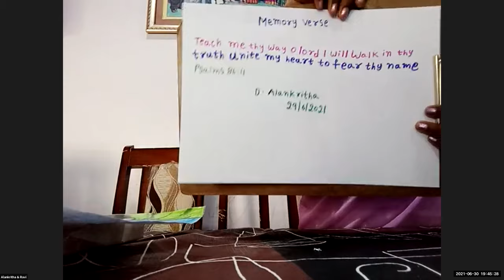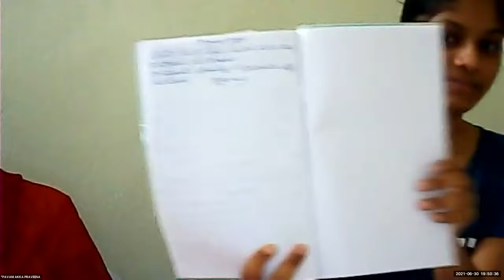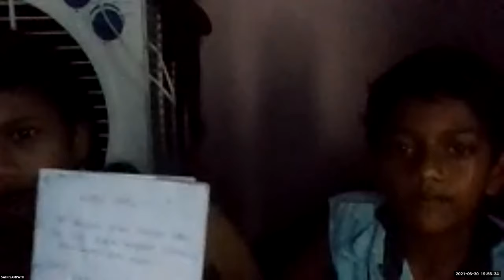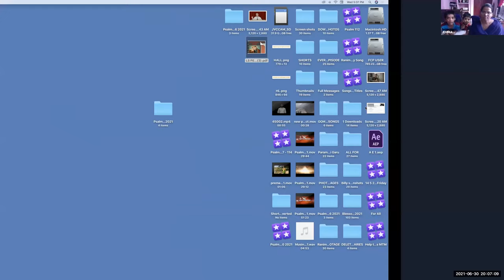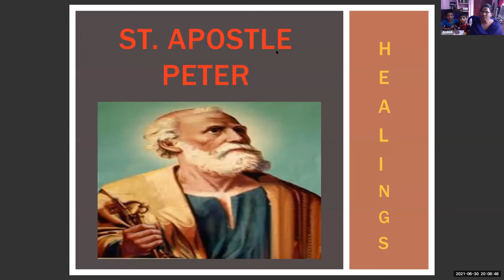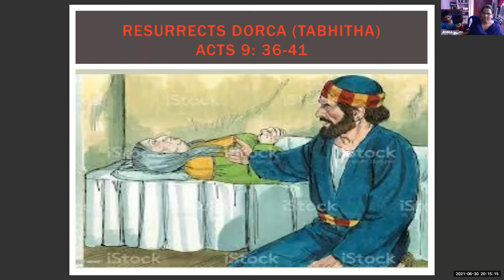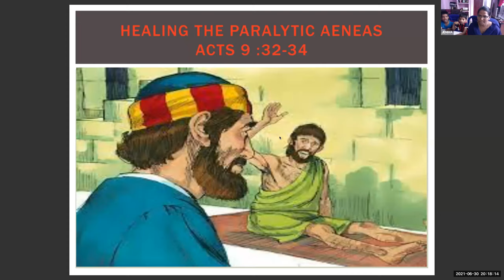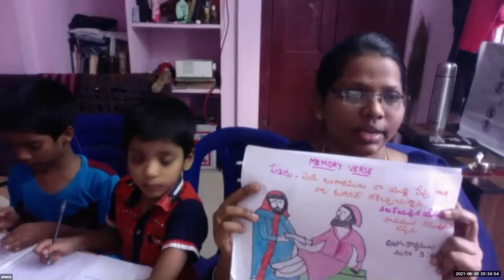LW & KGT CHILDREN CLUB~30th JUNE 2021~DAY# 451~ PETER ~ JEMIMA.